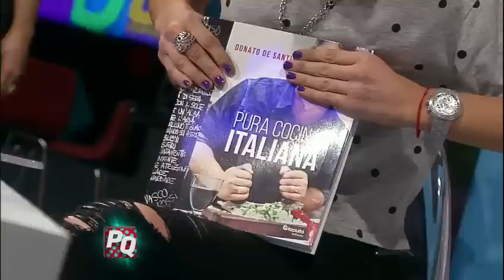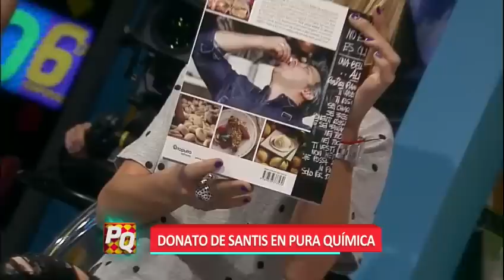Pura Química - 11 de Agosto de 2015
Invitado: Donato de Santis